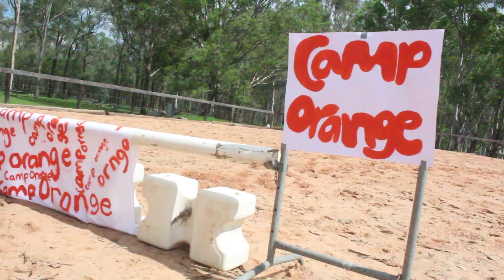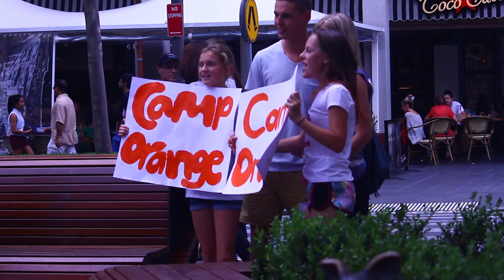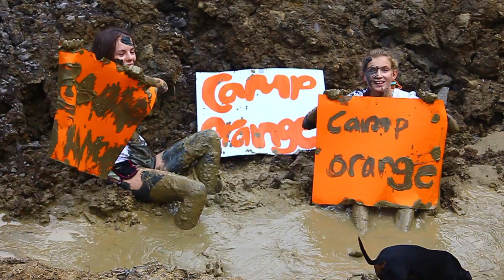Sarah & Maddy audition for Camp Orange 2013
Sarah & Maddy (The Super Girls) in Sydney, Australia put together this audition for Camp Orange 2013. It is their first and last attempt as both will be too old next year.

Update: Well they didn't make it to Camp Orange, but they did make it to one of the ads on Nickelodeon in May where they were shown saying "Dare to be square. Pick us Nickelodeon". So we at least know they looked at the audition video.

(CampOrange-Ipad.mp4)